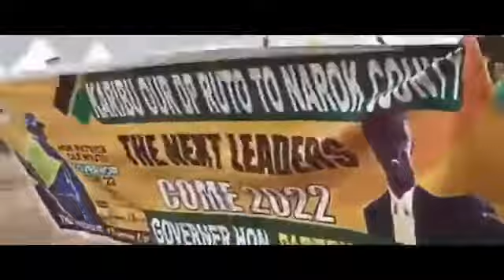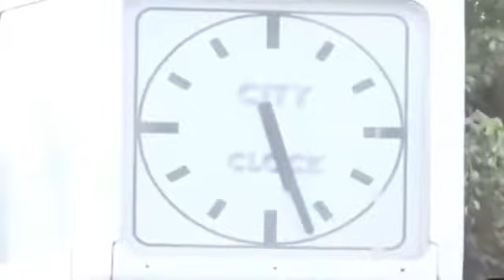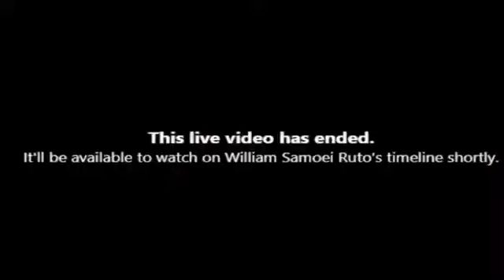DP RUTO IN NAROK ATTACKING RAILA FOR CAMPAIGNING EARLY